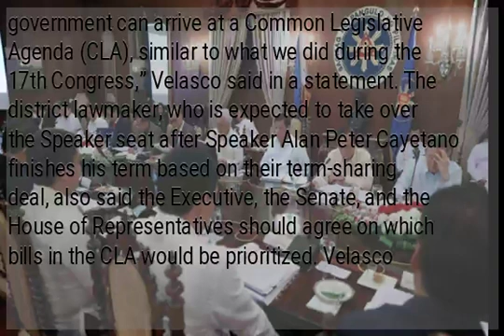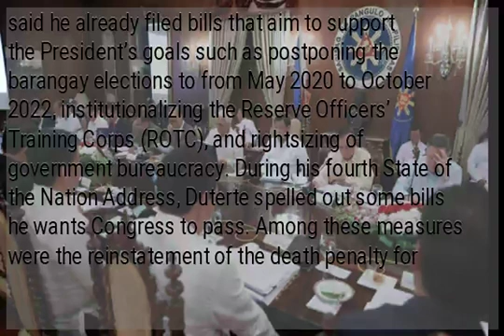Duterte urged to convene Ledac for swift passage of priority bills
MANILA, Philippines — Marinduque Rep. Lord Allan Velasco on Tuesday urged President Rodrigo Duterte to convene the Legislative-Executive Development Advisory Council (Ledac) to fast-track the passage of the priority measures of the Chief Executive. “I suggest that the Legislative-Executive Development Advisory Council (LEDAC) which is chaired by the President himself, be convened at the earliest possible time so that both the Executive and the Legislative branches of government can arrive at a Common Legislative Agenda (CLA), similar to what we did during the 17th Congress,” Velasco said in a statement. The district lawmaker, who is expected to take over the Speaker seat after Speaker Alan Peter Cayetano finishes his term based on their term-sharing deal, also said the Executive, the Senate, and the House of Representatives should agree on which bills in the CLA would be prioritized. Velasco said he already filed bills that aim to support the President’s goals such as postponing the barangay elections to from May 2020 to October 2022, institutionalizing the Reserve Officers’ Training Corps (ROTC), and rightsizing of government bureaucracy. During his fourth State of the Nation Address, Duterte spelled out some bills he wants Congress to pass. Among these measures were the reinstatement of the death penalty for heinous crimes, drug-related offenses and plunder, mandatory ROTC for grades 11 to 12, postponement of the local polls, and creation of the departments for water and overseas Filipino workers, and disaster resilience. READ: ...